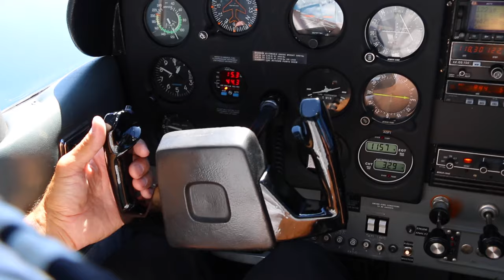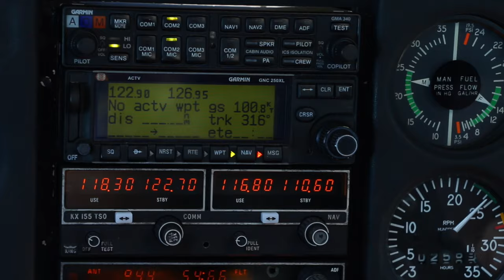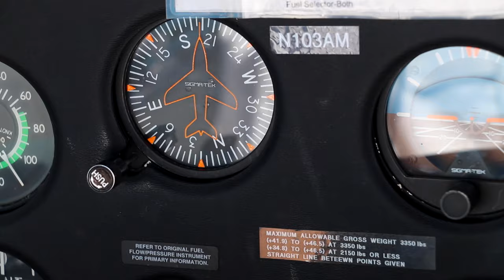Scenic Sea Plane over Seattle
There are more than enough reasons to stay Sleepless in Seattle, one of them being a scenic float plane ride over Seattle and the surrounding area! Thanks to our friends Seaplane Scenics for the incredible views and once in a lifetime experience!